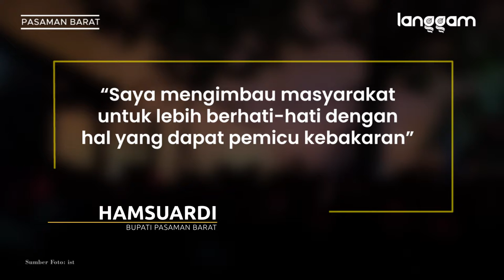Musibah Kebakaran di Pasaman Barat, Pemkab Beri Bantuan untuk Korban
Pemkab Pasaman Barat memberikan bantuan bagi empat korban kebakaran di Nagari Ujung Gading, Kecamatan Lembah Melintang, Senin (26/4/2021).  Bantuan yang diserahkan oleh Pemkab Pasaman Barat tersebut berupa sejumlah uang dan sembako.

Bupati Pasaman Barat Hamsuardi mengaku turut berduka atas peristiwa itu. Ia mengharapkan empat kepala keluarga yang menjadi korban untuk bersabar dan tetap semangat.